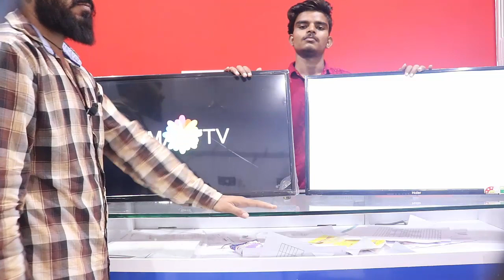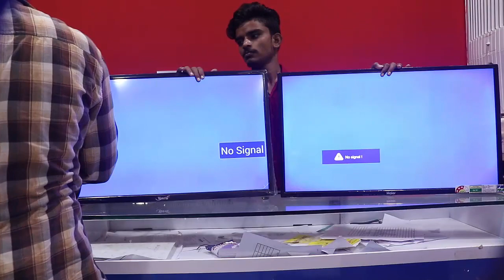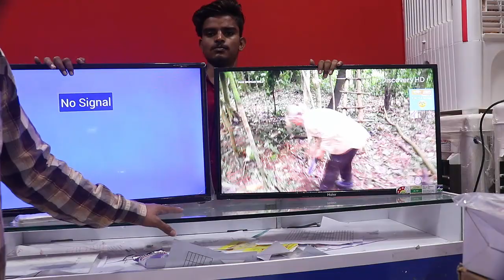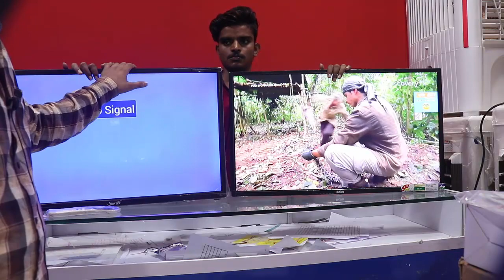कोनसी एल इ डी टीवी ख़रीदे वर्टिस या हायर || Vertis Smart vs Haier Lunix Led Tv || Android vs Lunix Tv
एलईडी टीवी 2019,
led tv 2019 model,
best led tv 2019 32 inch,
best led tv 2019 tamil,
latest led tv 2019,
best budget led tv 2019,
best 4k led tv 2019,
best led tv 2019 under 20000,
best android led tv 2019,
new led tv 2019,
top 10 led tv 2019 in india,
best led tv 2019 under 10000,
best led tv 2019 under 12000,
top 10 led tv 2019,
best led tv 2019 24 inch,
best led tv 2019 under 25000,
best 3d led tv 2019,
2019 led tv 32 inch,